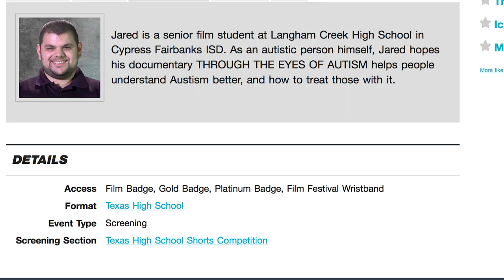CFISD Opportunities for All - Special Needs